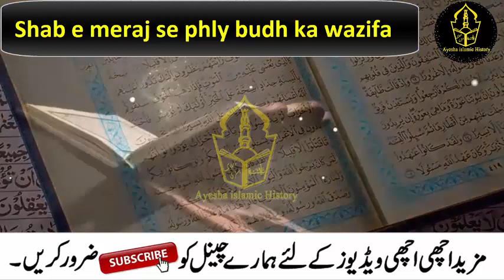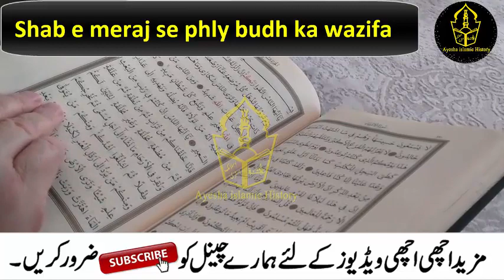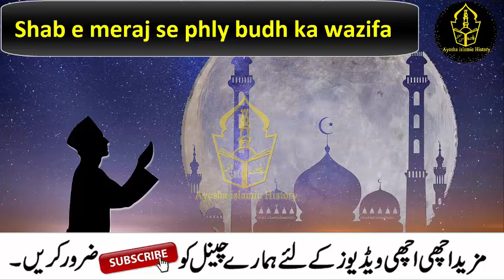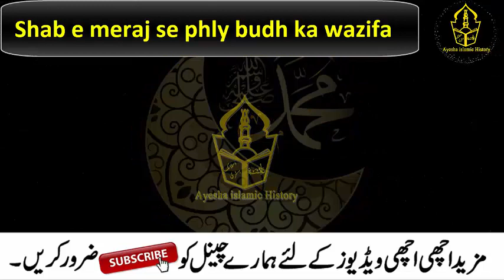Rajab ki akhri budh ka wazifa, Shab e meraj 2024 ki fazilat, Qurani wazifa, rajab 2024 ka amal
Ajj hum ap ke sath Rajab ki akhri budh ka wazifa, Shab e meraj 2024 ki fazilat, Qurani wazifa, rajab 2024 ka amal share krungi jis ki barkat se apki har hajat puri hogi, pareshani khtm hogi